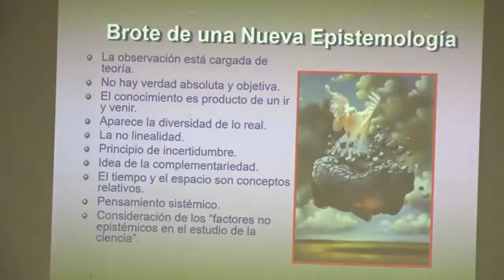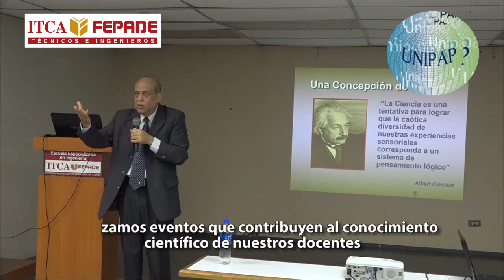ITCA Entrevista charla "Desarrollo de la personalidad creativa en la formación del investigador"